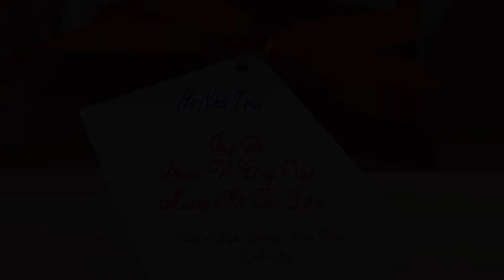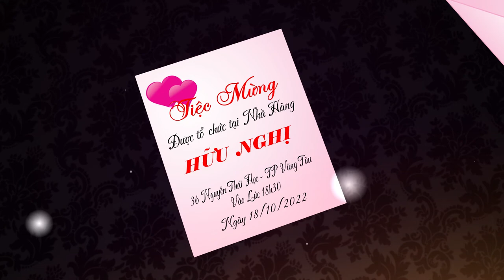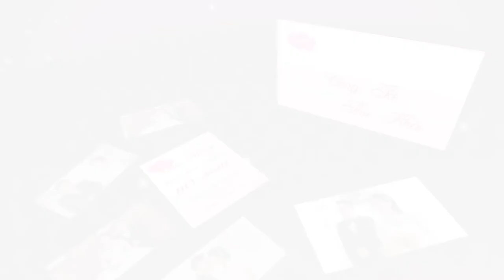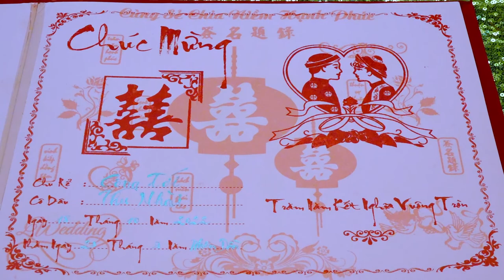LTH CÔNG TỚI & THU NHÀI (18/10/2022) ORI